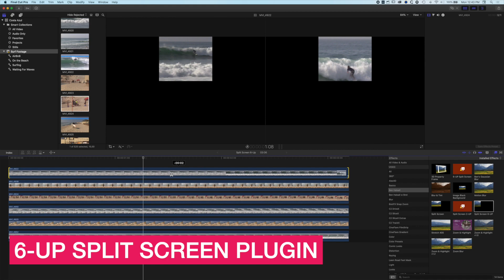6-UP Split Screen Plugin for Final Cut Pro X - Demo Only [Tutorial Links in Description]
This is a short demo of the 6-UP split screen that accompanies my 9-UP and 4-UP split screens in the plugins you can download on my Gumroad

△ 6-UP, 9-UP and 4-UP setups included

If you have any questions about this just let me know.

You will also find some tutorials links on the page if you need some guidance on how to set things up.